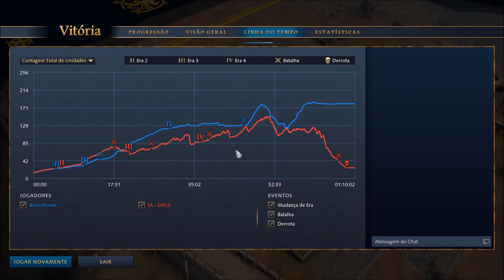Age of Empires IV - Maestria nº9 [Inglaterra] - Soe o Alarme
Age of Empires IV, um grande jogo de estratégia e de combate perante civilizações e impérios! Neste episódio, vou fazer a maestria nº 9 de inglaterra, em que consiste derrotar 50 inimigos com unidades sob o efeito da Rede de Castelos! Estão ansiosos? Espero que gostem e comentem!

Nota: Entrada na comunidade do Discord (Grupo Fermé), exige verificação por telefone para entrada aos canais, por questões de segurança.